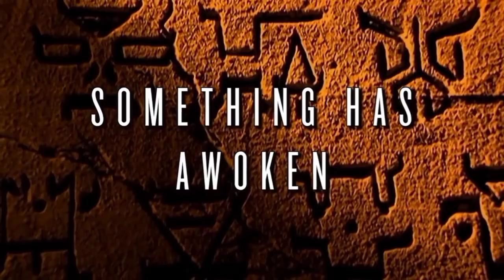KAMEN RIDER TRAILER - 2022 |KUUGA JAPAN TRAILER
Welcome to the #1 movie and entertainment channel on YouTube. Get the scoop on what's hot in Hollywood, learn about new movie releases, binge your favorite TV show on-demand, and find out all the must-watch new shows. You'll also find some fun content like memes and viral videos to help you have a good time. Welcome to the ultimate movie and entertainment channel. We're the number one destination for everything entertainment-related, and we're always delivering great new content to keep you entertained.

Copyright is a form of protection grounded in the U.S. Constitution and granted by law for original works of authorship fixed in a tangible medium of expression. Copyright covers both published and unpublished works.

2022- @Shout! Factory